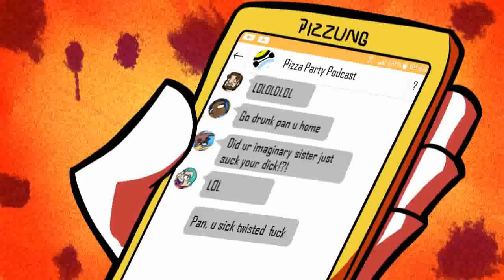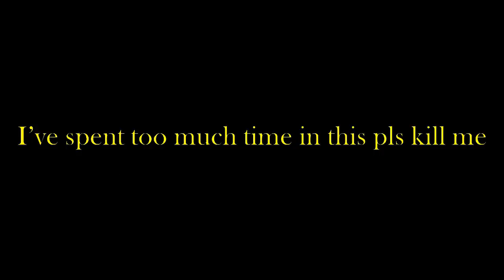Pizza Party Podcast Animated - Pan is left alone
If the stock sound effects make your weewee bleed or peepee go down, I uploaded a version without any of them! go check it out!
EYYY this is the first animation I post on youtube, and also the longest I've made, hope you enjoy it fellassssss. Based on RebelTaxi's Pizza Party Podcast episode 81

Unfortunately I couldn't find lexivine's art page, so I can't really link you there. But here is the image I used for the poster.